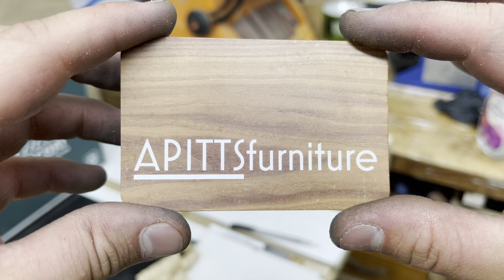Setting up a new plane. Easy sharpening method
APITTSfurniture offer a bespoke furniture service, as well as classes to teach you the craft of fine furniture making.

In this video you will see Alex sharpen a brand new rabbeting block plane. This is a Quangsheng Luban plane, which is very similar to the Wood River brand. However, most brand new quality planes will require a similar process.